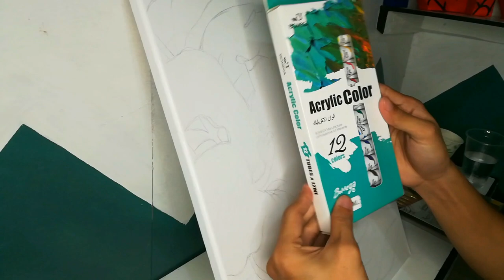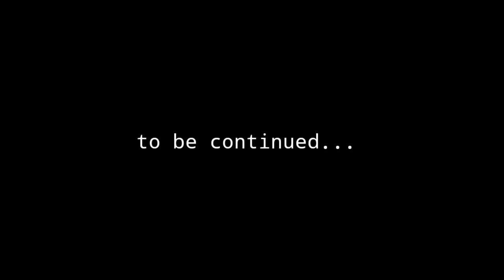First time kong magpaint sa Canvas (Komisyon) | PART 1| Art of Kirk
Gusto kong magpasalamat kay Client na nagpagawa kahit 1st time kong magpaint sa Canvas ng Arcylic. Maraming salamat po sa tiwala!

Material used:
*Hokka Artist Canvas